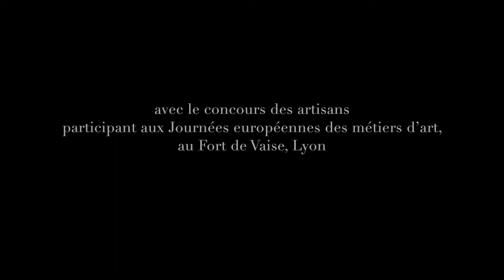JEMA 2021 Pole Patrimoine épisode #1 ALDO PEAUCELLE Restaurateur tableaux, par Staff Video